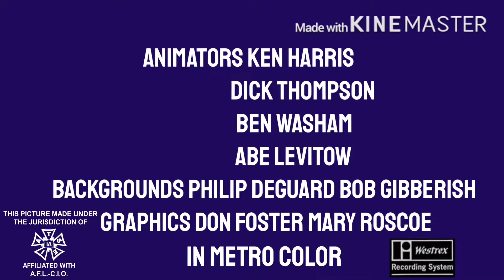Keroppis big adventure